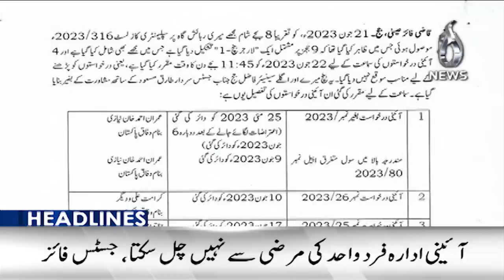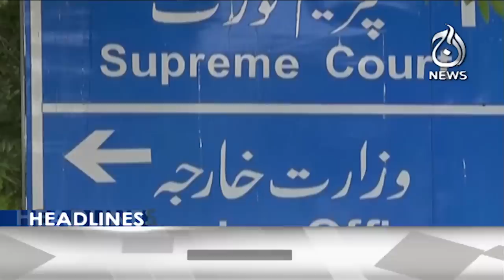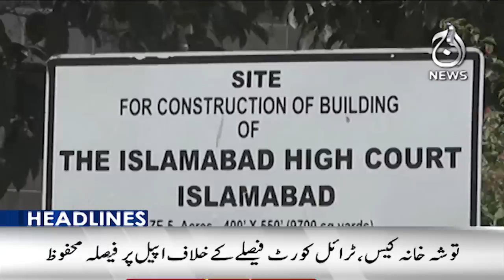Hearing of applications against trials of civilians in military courts - Aaj News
12AM Headlines: Hearing of applications against trials of civilians in military courts - 24 June, 2023 - Aaj News

Spot Light With Munizae Jahangir:
shorturl.at/gwFU6